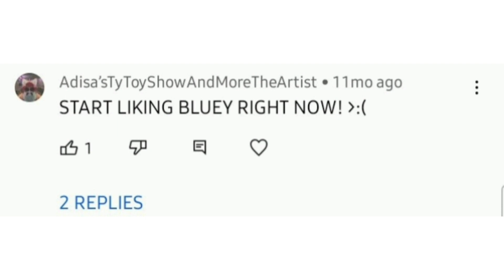Calling Out Adisa ty toy show and more the artist For bashing My Opinion On Bluey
Lesson: When They Have Opinions, Don't Bash It!